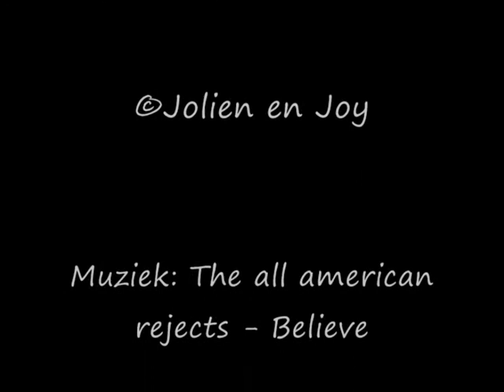Kooiker Joy 2007-nu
Mijn kooikerhondje Joy van toen we haar kregen in 2007 tot ongeveer nu. Muziek: Believe - The All-American Rejects